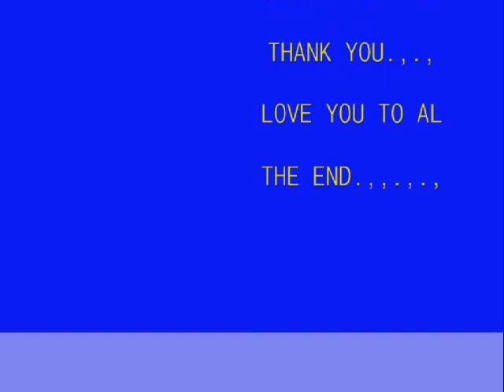tribal crew2010 mix.,,.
awdwad